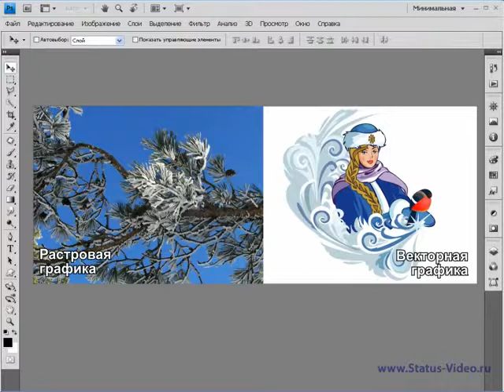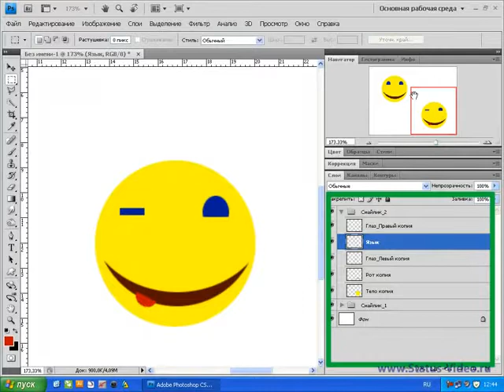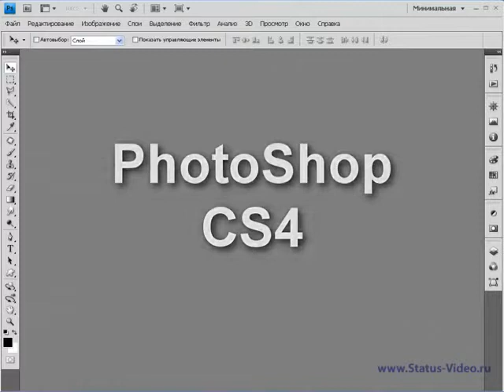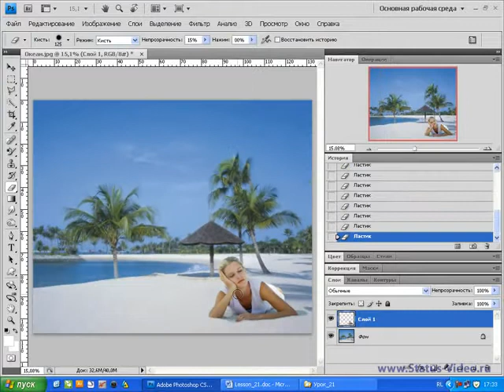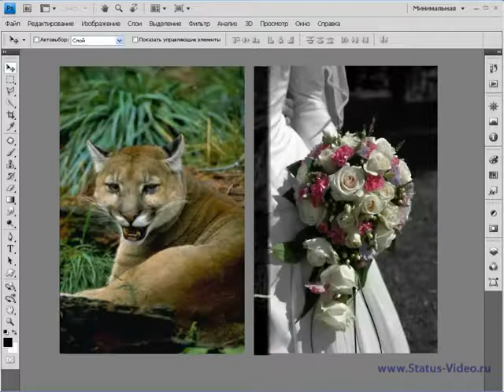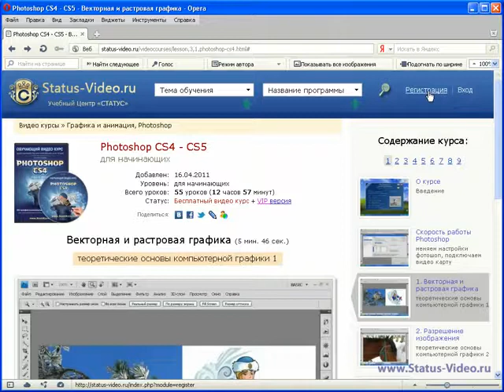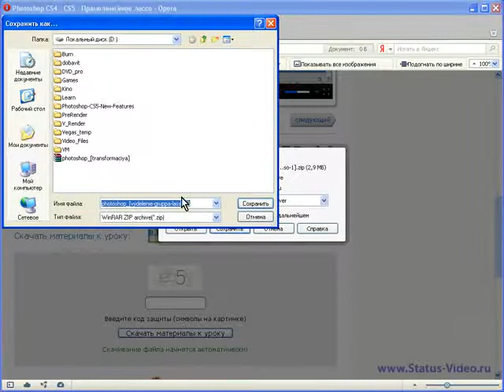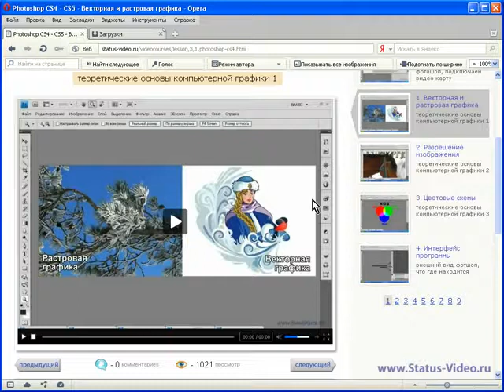Photoshop CS4 CS5 О курсе